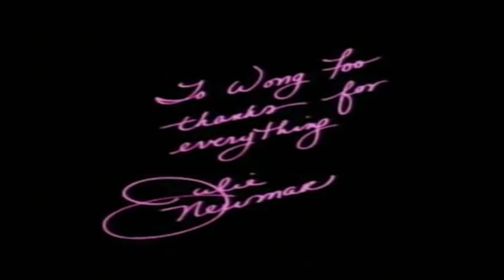Film Analysis: To Wong Foo, Thanks For Everything, Julie Newmar | Jaymes Mansfield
In this weeks video I'm taking a deeper look at the film Too Wong Foo Thanks For Everything Julie Newmar(1995). This movie has been a fascination of mine for years, and I wanted to really analyze it as opposed to a typical movie review.